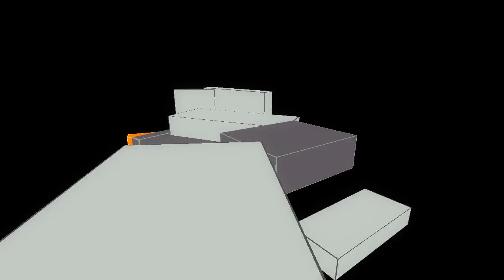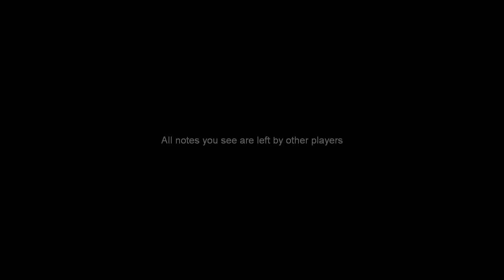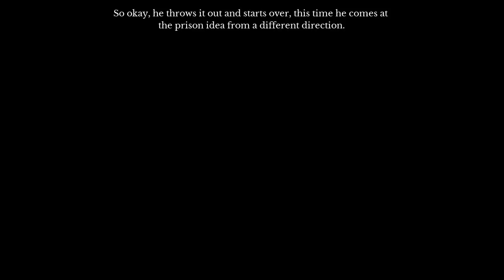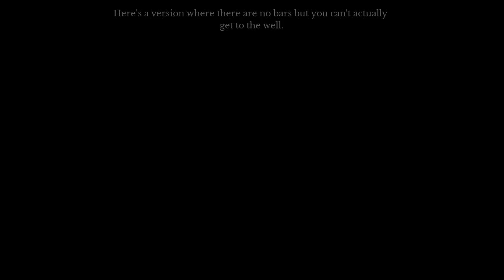beginnersguide 2016 06 20 23 45 14 786